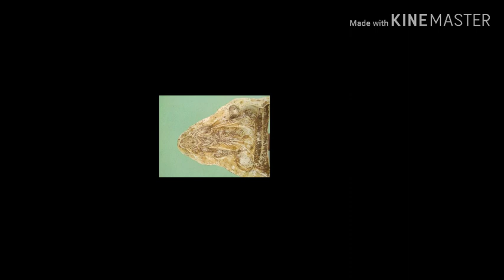How to make saraswati mold with plaster of paris।। সরস্বতী প্রতীমার ছাঁচ কীভাবে বানাবেন।।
Tiis video about how to make a mold of saraswati idol with plaster of paris. I try to provide you a simple process of molding an idol.
If you are help by this video I am satisfied.
please like and sheare video.
প্লাস্টার অফ প্যারিস দিয়ে কিভাবে সরস্বতী প্রতিমার ছাঁচ তৈরি করা হয় তা এই ভিডিওতে দেখানো হলো। আপনারা অতি সহজেই এই পদ্ধতিতে যে কোন প্রতিমার এমনকি যে কোন ধরনের জিনিস এর ছাঁচ তৈরি করতে পারবেন এবং পরে এটি থেকে অসংখ্য প্রতিমা বা যে জিনিসের ছাঁচ তৈরি করেছেন তা বানাতে পারবেন। আপনাদেরকে অসংখ্য ধন্যবাদ এই ভিডিওটি দেখার জন্য। যদি কোন প্রশ্ন থাকে কমেন্ট করে জানাবেন। এই ধরনের আরো ভিডিও এর লিংক নিচে দেওয়া হল প্রয়োজনে দেখতে পারেন।

Relative other video link
ভিডিও লিঙ্ক